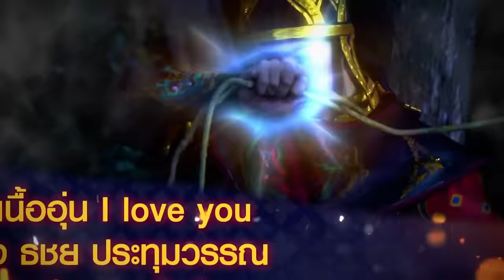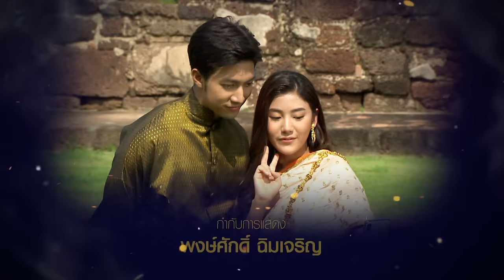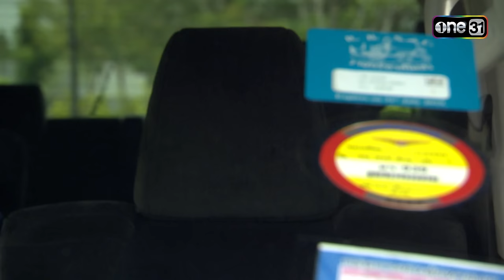ขุนปราบดาบข้ามภพ (รีรัน) | EP.07 (FULL EP) | 27 มิ.ย. 67 | one31